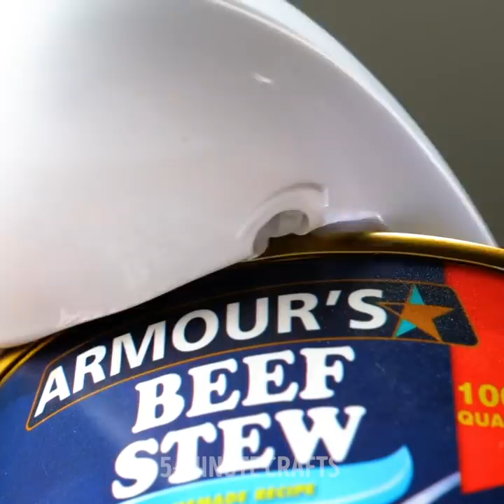26 Clever Gadgets For Your Kitchen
Genius gadgets that will make your life 20 times easier

All of us get fed up with doing all the cooking preparations in the kitchen. And most frequently, the cutting takes the longest time, especially when it comes to fruits and veggies. Well, today, I show you some smart little inventions that will help you save time. Though keep in mind, it’s not just gadgets that can make everything effortless; I also show you how various tools in your kitchen can serve different purposes.
There’s an electric can opener that will rotate around a tin and open it with a push of a button.
There’s also a gadget that can thinly slice your tomatoes in seconds. You can try a tool that removes the shell from a hard-boiled egg in literally 1 second. Or test the egg mixer–which allows you to spin a raw egg and mixes the egg white with the egg yolk.
Watch until the end to see more fun kitchen hacks and tricks to try that will inspire your cooking.

Timestamps:
0:41 – An alternative way to use your colander
3:06 – Smart kitchen gadgets
6:03 – Egg tools you’ll love trying
10:25 – An awesome chicken and veggie cutter
11:55 – Easy sushi maker